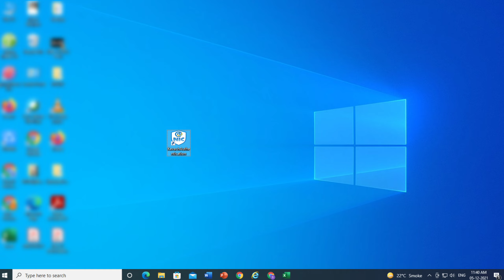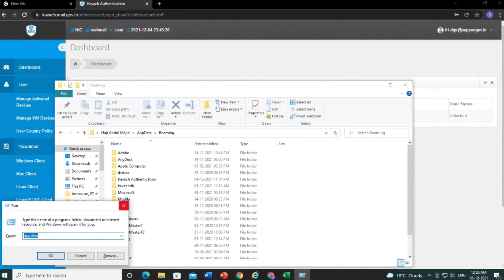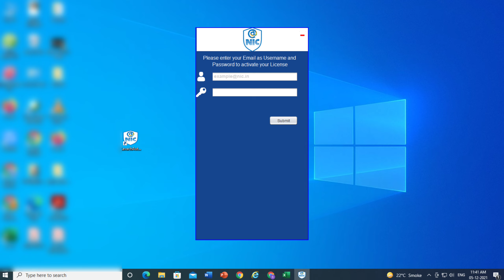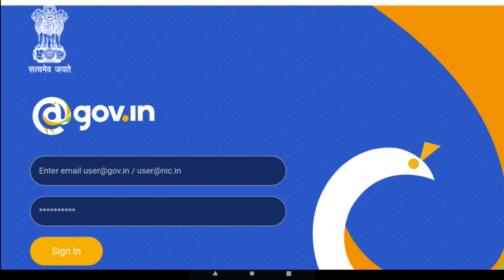Trying to access kavach from an unauthorized device please contact the administrator | kavach error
Hello friends aap sabhi ka swagat hai aapke apne youtube channel Digiself Tech par. friends aaj ki is video me main aap logo ko bataunga Nic kavach authentication application me aane error ke bare me jisme likha hoga 'It seems you are trying to access kavach from an unauthorized device.If you feel you are accessing it from an authorized device, please contact the administrator'. is kavach error ke bare me details me janne ke liye is video ko end tak zaroor dekhein.